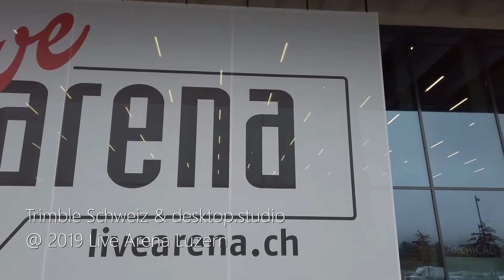Eine Cloud Lösung von Trimble und desktop.studio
An der Live Arena 2019 in Luzern hatten Interessenten die Möglichkeit virtualisierte Trimble Anwendungen in der Cloud zu testen.
Vincenzo Pastanella, Sales Director Switzerland Trimble